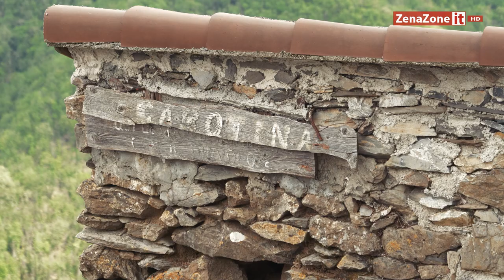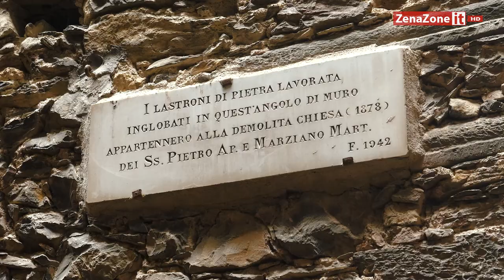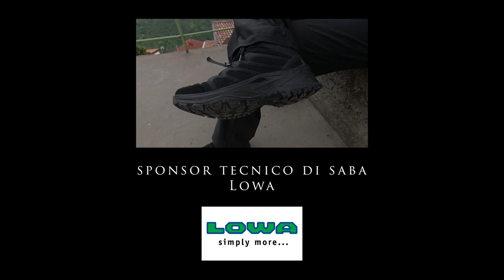Triora, il borgo delle streghe - Trailer quinta puntata del format "Ponente"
Siamo arrivati al trailer che precede la quinta puntata di Ponente, questa volta Saba si è spostata in provincia di Imperia ed è arrivata nella magica Triora, il famoso paese delle streghe.

Triora è circondata da montagne e valli, torrenti impetuosi e uliveti, vigneti e boschi di castagni, spesso avvolti dalla nebbia: scenari inquietanti che fecero da sfondo ad avvenimenti paurosi.
Proprio qui infatti nel 1587 avvenne la più grossa e sanguinosa caccia alle streghe che l’Italia ricordi.
Nel paese si sono tenuti i processi con accuse di stregoneria più tremendi che sia dato ricordare.

Il paese si trova a quasi 900 metri d’altezza e un tempo era una fortezza inespugnabile della Repubblica di Genova, sormontata da un maniero di cui rimangono solo i resti.
Oggi Triora è abitata da meno di 400 abitanti e mantiene un’anima misteriosa tutta da scoprire avventurandosi nel dedalo di stradine.

A livello gastronomico non si può non citare il famoso  pane di Triora, fatto con di farina e crusca di Triora, un marchio DOP che fa parte dell’associazione dei 37 Pani d’Italia e si consuma solitamente con formaggi d'alpeggio.